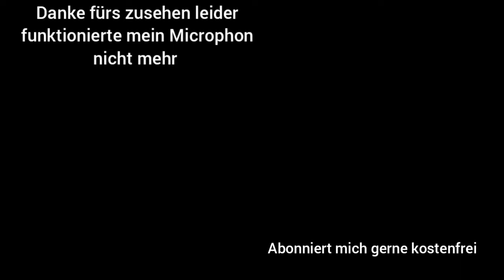Neue Batman Items im kreativ modus bekommen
Wie bekommt man die Batman Items im kreativ modus